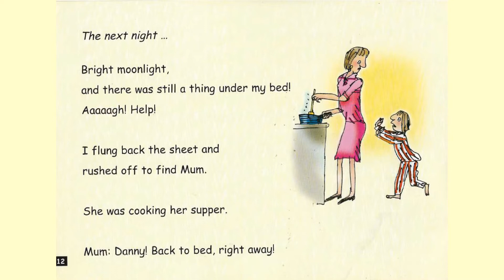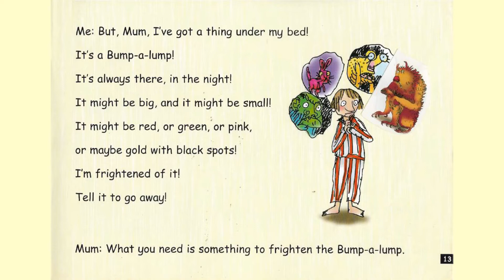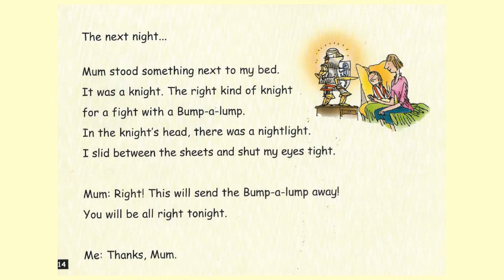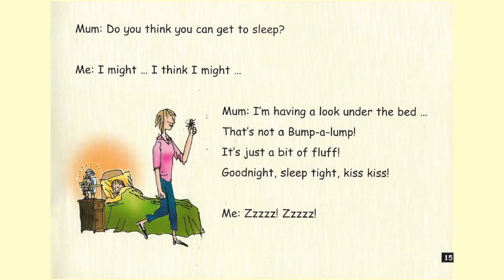Danny and the Bump a Lump Part Two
Video to support Year Two TIARA programme in Brunei.